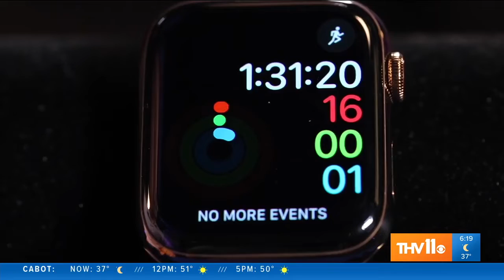Heart Monitoring with Smartwatch Technology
Watches have come a long way from their days as a fashionable way of telling the time. With continuous advancements in device technology each year, watches now have the capability to monitor heart rate, oxygen saturation levels and blood pressure.